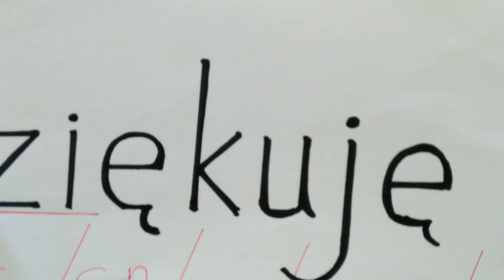跟文穩一起學波蘭文~謝謝